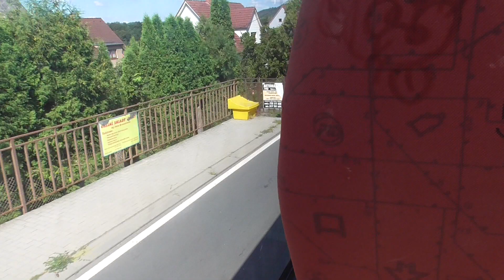jízda autobusem Setra S 415 LE Business (ČSAD Benešov) ev.č.7943 na lince 752/20.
ůsek jízdy: Týnec n.S.,,Sídl. - K.Př.,,K.Újezdec
natočeno na: Panasonic HC-V180
typ: Setra S 415 LE business
motor: OM 936 Euro VI; 220 kW
typ převodovky: manuální 6°
převodovka: Mercedes-Benz GO 6-190
rozložení dveří: 1-2-0
výrobce: Evobus
země původu: Německo
rok výroby: 2020
dopravce: ČSAD Benešov